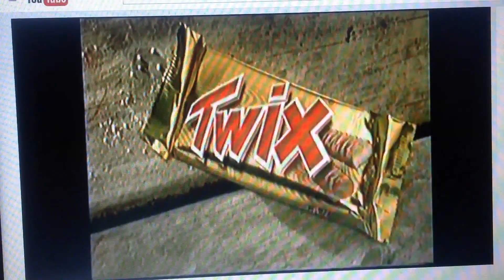Twix 2009 Ad